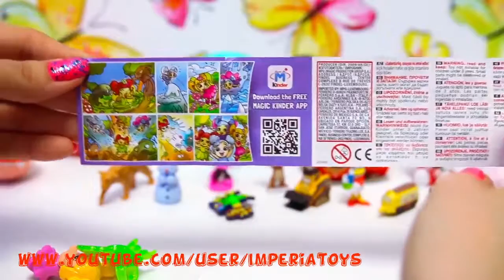20 Surprise Eggs Kinder Surprise Peppa Pig Mickey Mouse Cars Minnie Mouse Hello Kitty #1 New HD